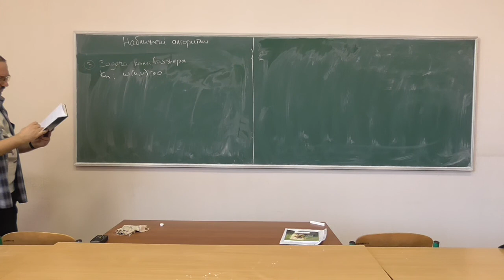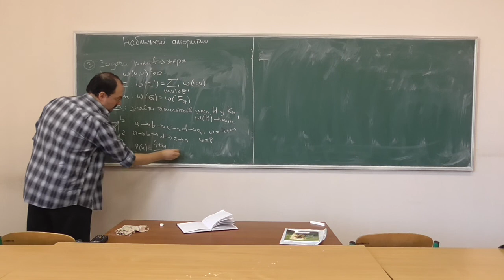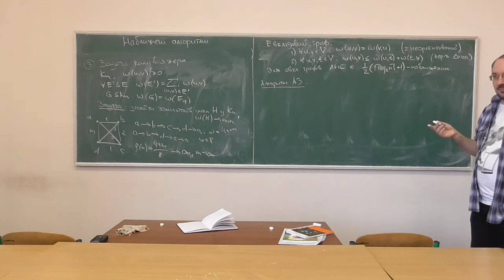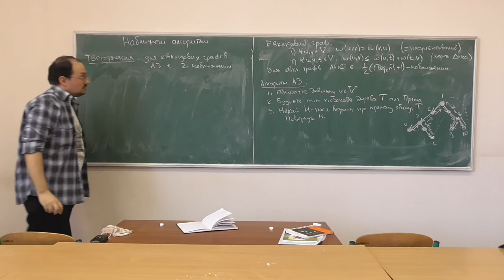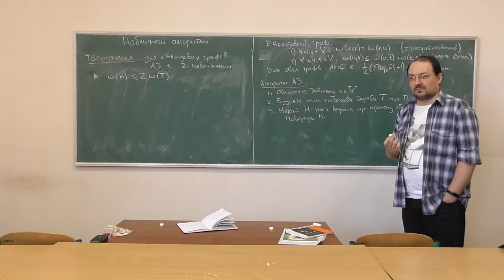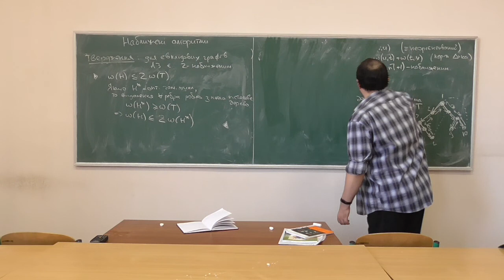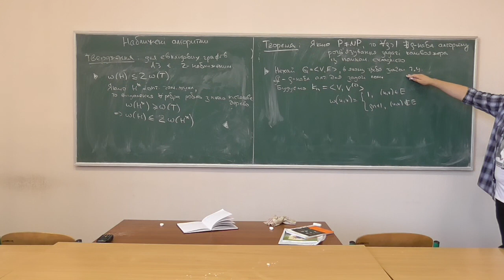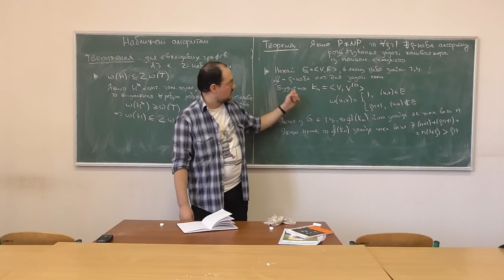Основи аналізу алгоритмів, лекція 14-4: наближений алгоритм для задачі комівояжера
Розглянуто такі питання:
-- задача комівояжера у загальному випадку та на евклідовому графі;
-- оцінка ефективності алгоритму найближчого сусіда;
-- наближений алгоритм на основі алгоритма Пріма та оцінка його ефективності;
-- доведення еквівалентності існування наближеного алгоритму розв'язування задачі комівояжера у загальному випадку та проблеми P=?NP.